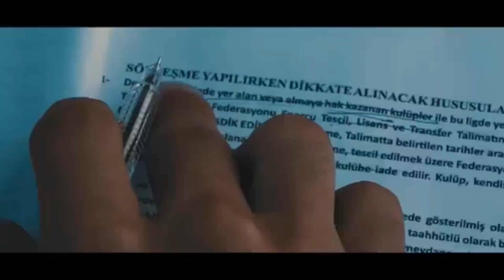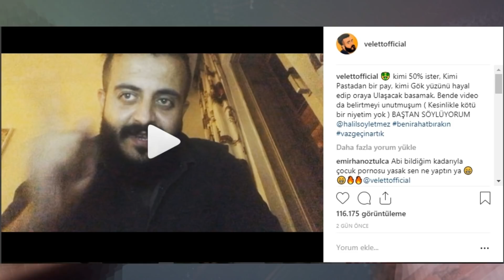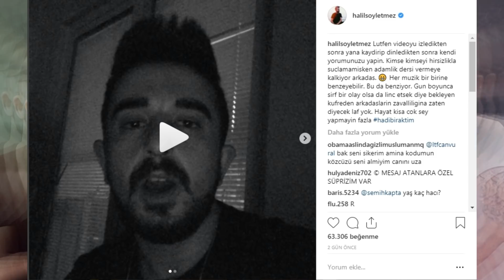Velet vs. Halil Söyletmez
Velet'in yeni single'ı Beladayım'ı, Burak Güngör ile yaptıkları Işıklar Söner (Youtuberların Yükselişi) şarkısına benzeten Halil Söyletmez'in paylaştığı hikaye sonrası olanlar oldu...